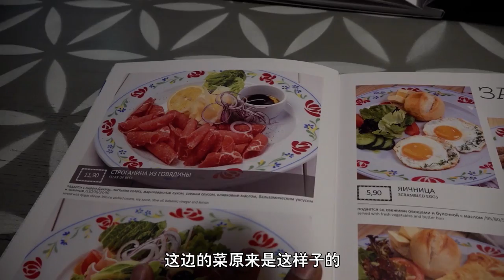197集 白俄罗斯街头美女真心话大冒险——【未删减修改版】